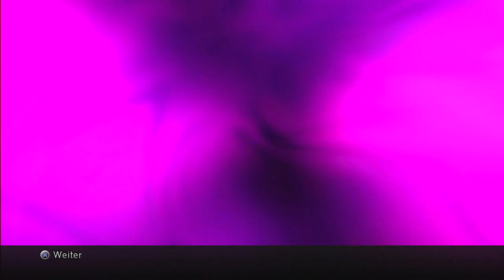Let's Play Dragon Ball Z: Ultimate Tenkaichi - Part 15 (German/Deutsch/HD) - Ende?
Online IDs:
Skype von Riccardo: riccthekid
PSN von Riccardo: Riuzuki
Nintendo Network von Riccardo: Riuzuki

Psn von Ivan: HikikomoriKyokai